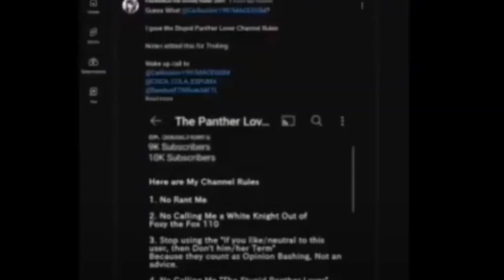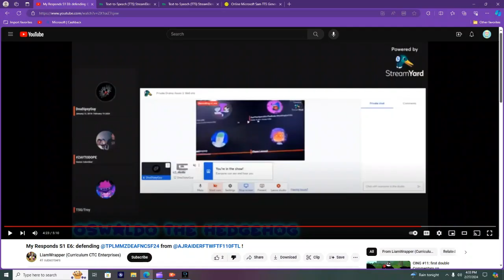Commentaries In Another Dimension #17: Shut Up Title! (ft. 2 Users)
Characters I Used: Nurmei (From Tropical Rouge Precure)

Users I Featured:

Character: Ena Shinonome (Project Sekai)

Character: Starfire (From Teen Titans Go)